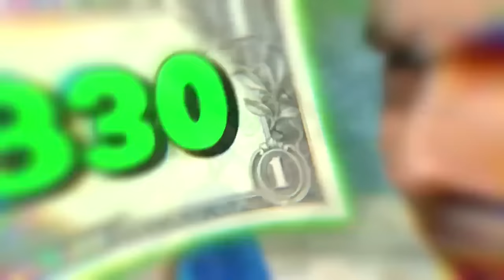EVERYTHING I SHOOT Becomes MONEY In GTA 5 (Movie)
Everything I Shoot Becomes Money In GTA 5 With Mods!

In this huge GTA V movie, we are going to shoot everything to turn it into money! What is the most expensive thing we can pew to get super rich? Let's find out together with Huggy Wuggy, Spiderman, the Animatronics from FNAF, Animals, and many more!